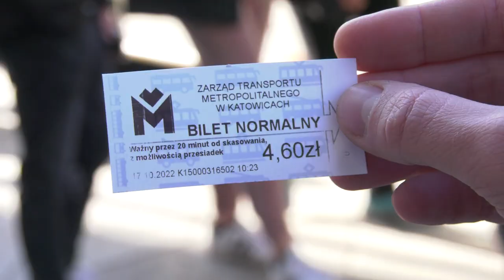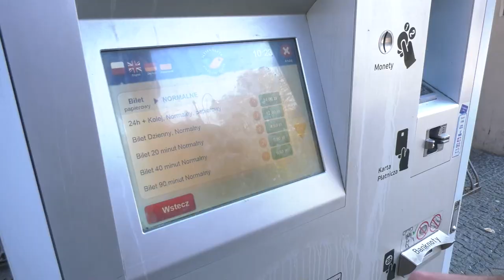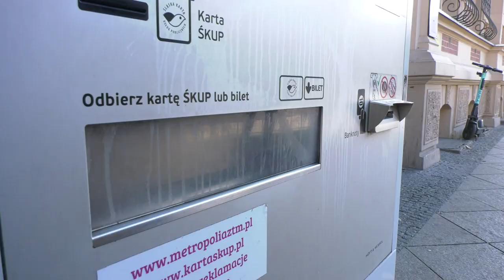Jeszcze droższe bilety komunikacji miejskiej 17.10.2022